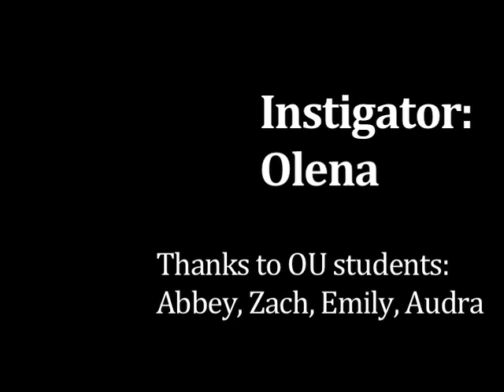Whose Move? American Opinions on International Friendships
Honest and insightful interviews with American students about their opinions of international students and why they do or do not make friends with their foreign classmates.

Thanks to Ohio University students Abbey, Emily, Zach and Audra for being such willing participants.  Interviews conducted by Student Union contributor Olena.